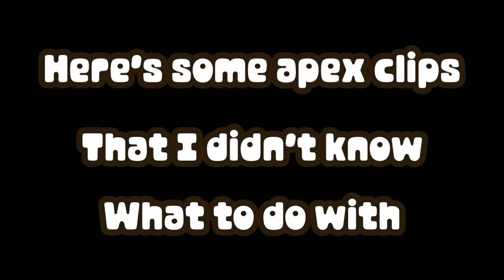The Apex Cuckolds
Some random footage I didn't know what to do with, hope you enjoy!